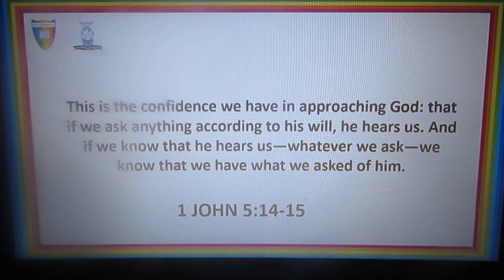1 JOHN 5:14-15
And this is the confidence that we have toward him, that if we ask anything according to his will he hears us. And if we know that he hears us in whatever we ask, we know that we have the requests that we have asked of him.

BANK NAME: LLOYDS
ACCOUNT NUMBER: 30305960
SORT CODE: 30-93-50